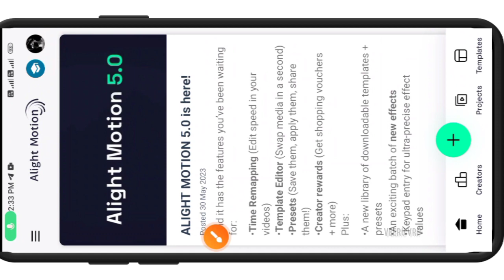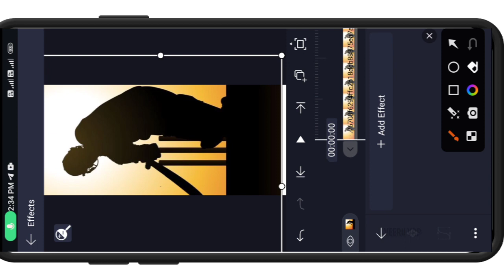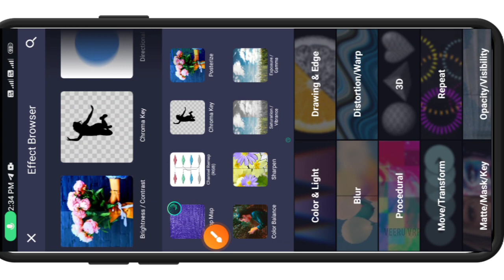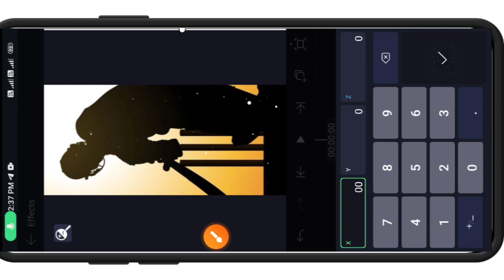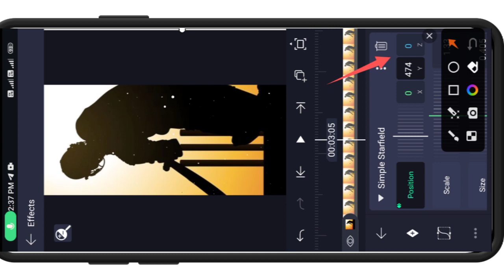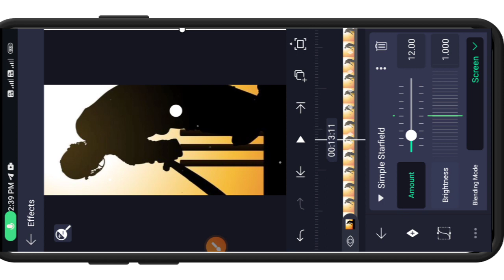Bubble Effect video editing in alight motion|Alight motion video editing in kannada|Trending status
💟 𝚗𝚘𝚠. 💟

Hi👋

1M 🤍🖤.